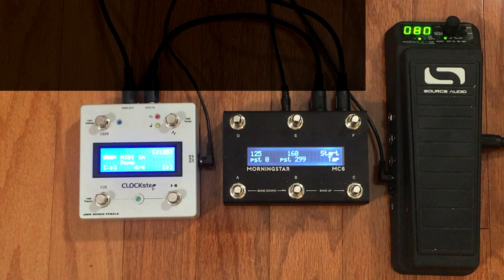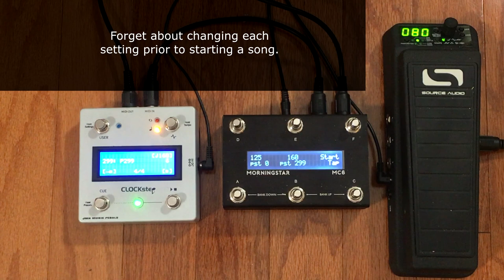MIDI Clock with a MIDI Input? (CLOCKstep Quick Vid)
A Master MIDI Clock is traditionally thought to be at the start of a MIDI chain, but here are several good reasons why a MIDI Clock such as CLOCKstep includes a MIDI Input.  Using an expression pedal to smoothly change tempo is one.
Also used are a Morningstarfx MC-6mkII and a Source Audio Reflex expression controller.